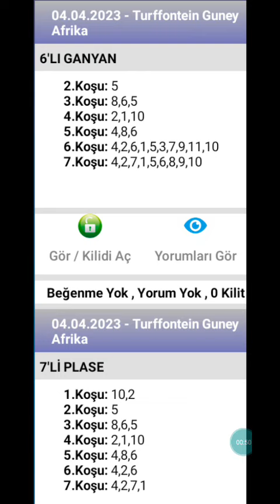4 Nisan 2023 TJK turffontein Güney Afrika 🐎 at yarışı tahminleri altılı ganyan tahminleri